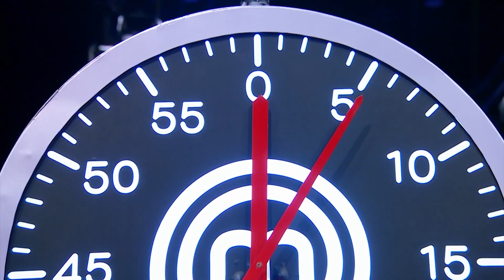[Intro] จิ๋วแต่แจ๋ว เมนู "แซมอนท่ามกลางป่า" ของน้องวี กับเทคนิคกงฟีและซูวีดที่กรรมการยังทึ่ง!!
เมนู "แซมอนท่ามกลางป่า" ของน้องวี ใช้เทคนิคการทำที่คณะกรรมการยังต้องทึ่งในความสามารถ ด้วยการนำปลาแซมอลไปกงฟีในน้ำมัน และต่อด้วยการซูวีด ทำให้เมนูจานนี้สมบูรณ์แบบจนได้เป็นอีกหนึ่งจานที่ดีที่สุดในการแข่งขันรอบแรกนี้ค่ะ

MasterChef Junior Thailand สุดยอดรายการเรียลลิตี้แข่งขันทำอาหารลิขสิทธิ์ระดับโลก พร้อมแล้วที่จะพิสูจน์คนธรรมดา ที่มีใจรักในการทำอาหารอย่างไม่ธรรมดา ทุกวันอาทิตย์ เวลา 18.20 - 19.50 น.

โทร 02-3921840